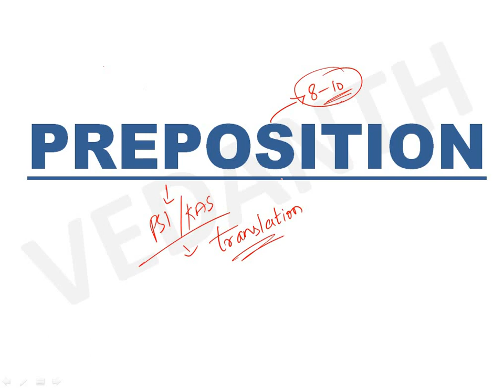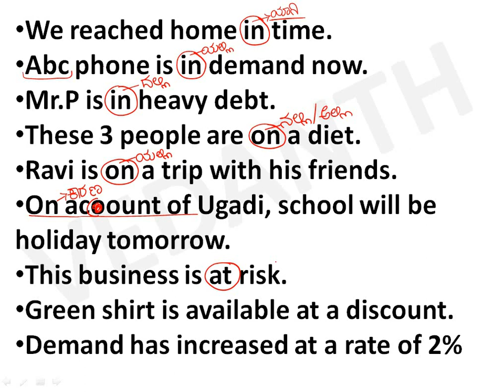ENGLISH GRAMMAR - CLASS 5 ---- PREPOSITION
PREPOSITION